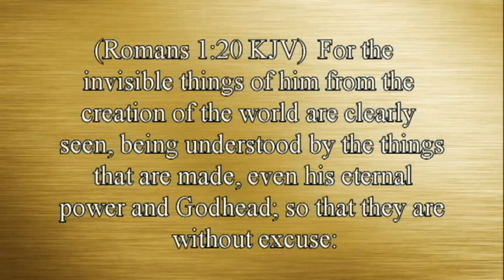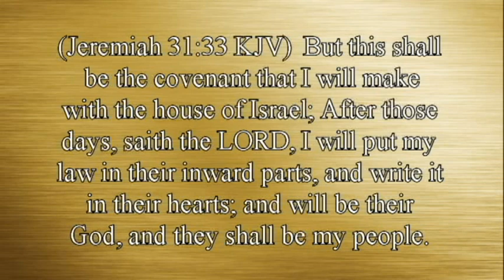Is That Really In The Bible? 6-No More Fools. By David Freeman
You cannot read the book of Proverbs without being called a fool.  The question is, have you ever been a fool? Find out by watching the program.